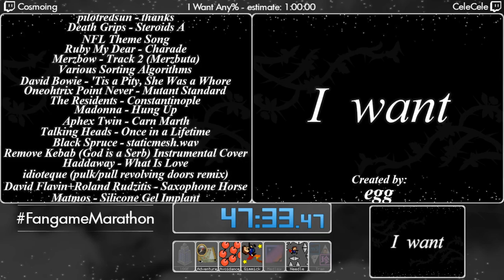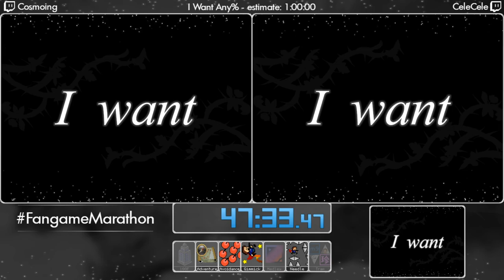FM 2020 Run 50 - I Want (Sudoku Block ends), Any% by CeleCele and Cosmoing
This run was also commentated by Egg and Pieceofcheese87.
This run was muted from ~18:05 - 24:05 by Twitch.

Fangame Marathon is a 4 day-long event featuring Fangames of all kinds from many different communities! FM 2020 was from July 9th-12th and is our 6th annual marathon, celebrating the 7th anniversary of our Twitch team The Wannabes!